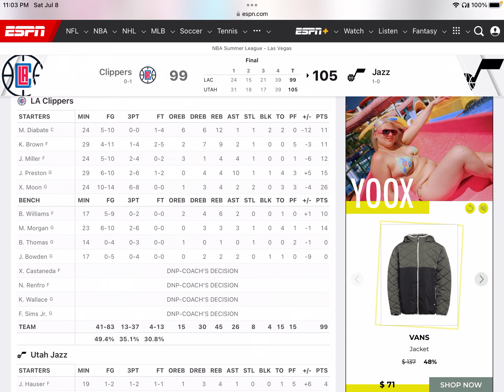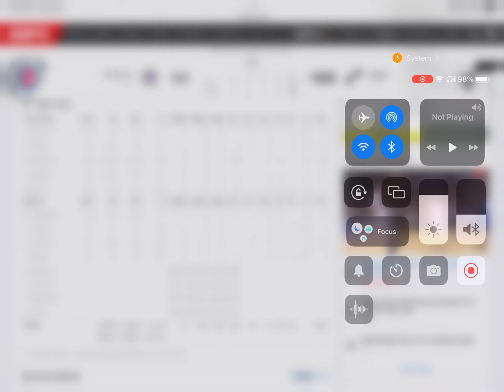Did the Clippers have the worst NBA draft fumble? Clippers lost the first summer league game.